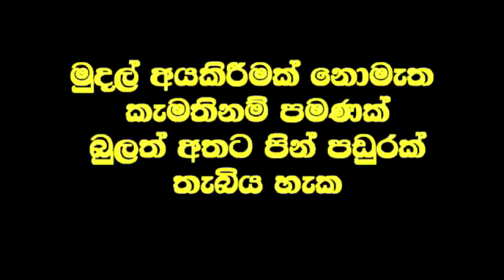අවුරුදු 6 ක් අන්ධ ඇසට තප්පර 40 න් පෙනීම ලබා දෙයි